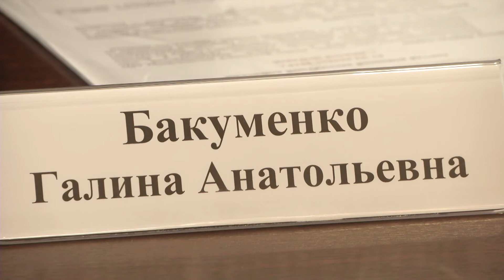Встреча руководства Университета Лобачевского с внешней экспертной комиссией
1 ноября в Университете Лобачевского состоялась встреча внешней экспертной комиссии с руководством ННГУ в рамках процедуры международной профессионально-общественной аккредитации образовательных программ "Экономика"